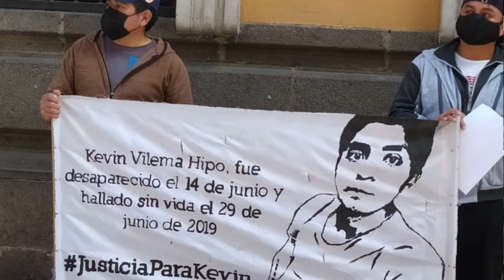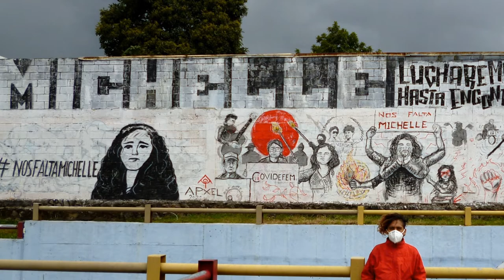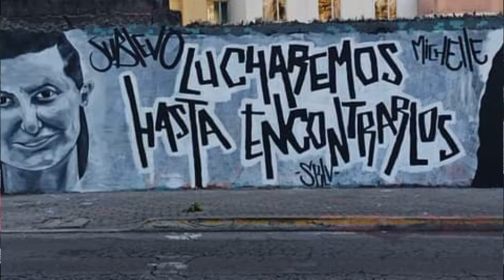10 Desaparecidos, Jaime Guevara, Plantón del 23 de junio, ¡Basta de impunidad!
10 Desaparecidos

Asómate mi querido
Estamos por cumplir
Un poco mas de latidos
Un poco mas de vivir
Asómate yo te busco
De uno a otro cantón
Y no te encuentro en sepulcros
Ni libre, ni en la prisión

No acepto querido
Oírte llamar desaparecido
Y debes llegar

Asómate mi cariño
Mi compañera y mujer
Extraño tu desaliño
Extraño tu amanecer

De sur a norte voy
Y no te encuentro en el musgo

No acepto querida
Oírte llamar desaparecida
Y debes llegar

Asómate mi buen hijo
Vinieron ellos por ti
Después no había tu archivo
Después ya nunca te vi
Allá en la gobernación
Y no te encuentro en los muros
No acepto amigos
Oírles llamar desaparecidos
Y deben llegar.

Hoy te nombro Valentina Cosíos Montenegro.
¡Luego de casi 5 años es la Audiencia de Formulación de cargos en el caso de Valentina!
Súmate para seguir exigiendo verdad, justicia y reparación
Justicia que tarda no es Justicia.
Valentina, presente, ahora y siempre.